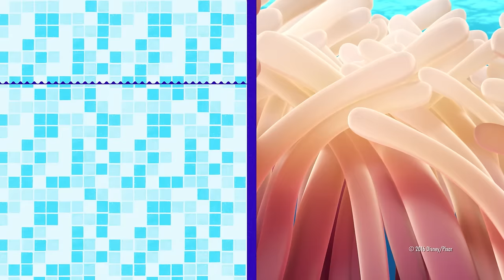Tírate a la piscina: Natación Sincronizada con Gemma Mengual | Disney Channel España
Este verano los deportistas olímpicos de la Real Federación Española de Natación y Disney, te desafían a que te tires a la piscina como ellos, para divertirte, aprender nuevos deportes y poner a prueba las nuevas habilidades aprendidas.